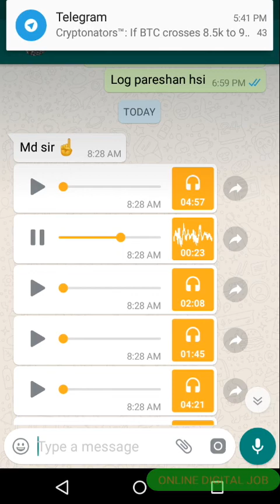Social Add World Update 12/04/18 MD SIR || PART-1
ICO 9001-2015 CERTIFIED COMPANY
100% FREE PLAN समझो और करो
Only self & referral working plan on Google online internet income अपने Android mobile की help से घर बैठे अपने business को promote करने के लिए worldwide online sms सुविधा उपलब्ध है with E-commerce etc services

🎲EARN Rs.22,39,557/- in 7 Days WITHOUT ANY INVESTMENT🎲

📝100% LEGAL & REGISTERED COMPANY📝

💰RISK FREE EARNING CONCEPT💰

🎠100% FREE JOINING, NO INVESTMENT NO RISK🎠

      🎁🎀🎁Join🎀🎁🎀

🍇यह प्लान बिल्कुल फ्री है और आप फ्री में Join कर 7 दिन में लाखों रुपये कमा सकते हैं।  यहां आप तीन प्रकार के Income प्राप्त कर सकते हैं 🍇

🍉7 दिन का Income plan🍉

🍓🍓Joining Bonus🍓🍓

🐰जैसे ही आप Join करते हैं आपको Rs.30/-रुपये फ्री में मिलेगा।🐰

🐔Joining - Level Income🐔

🐦🐦फ्री में 10 लोगों की टीम बनाइये और उन्हें भी ऐसा करने को कहें।आप केवल 10 लोगों के वर्क करने से आपकी INCOME होगी🐦🐦🐦

💰पहला दिन का Income - 60/-

🎺दूसरे दिन का Income - 420/-

🎷तीसरे दिन का Income - 1200/-

🎸चौथे दिन का Income - 4800/-

🗜️पंचवें दिन का Income - 45,000/-

📘छठवें दिन का Income - 2,10,000/-

📜सातवें दिन का Income - 9,00,000/-

📚केवल 10 लोगों कीJoining Team से 7 दिन में कूल 11,61,480/- रुपये कमा सकते हैं।🎍🎌🎌

🖥️एक Joining कराने में मात्र 1 मिनट का समय लगता है।🎬

📽️View & Share Income📽️

🎦यहाँ आपको 10 ऐड देखकर शेयर करनी है। अधिकतम 10 मिनट का समय लगेगा।🎢

🔰🔰Self Income* - आपको डेली 10 ऐड देखकर शेयर करना है इससे आपको रोज Rs.9/- मिलेगा।🔰🔰

⌚⌚Level View Income⌚⌚

अगर आपकी टीम रोज 10 ऐड देखकर शेयर करते हैं तो आपको रोज इतना Income मिलेगा -

🎓🎓🎓🎓🎓पहला दिन का Income - Rs.294/-🎦🎦🎦

🎓🎓🎓🎓🎓दूसरा दिन का Income - Rs.720/-🎦🎦🎦

🎓🎓🎓🎓🎓तीसरा दिन का Income - Rs.3000/-🎦🎦🎦

🎓🎓🎓🎓🎓चौथा दिन का Income - Rs.24,000/-🎦🎦

🎓🎓🎓🎓🎓पांचवां दिन का Income - 90,000/-🎦🎦🎦

🎓🎓🎓🎓🎓छठवां दिन का Income - Rs.3,60,000/-🎦

🎓🎓🎓🎓🎓सातवां दिन का Income - 6,00,000/-🎦🎦

🎓🎓🎓🎓🎓🎓आप केवल 10 लोगों की टीम से 7 दिन में ऐड देखने पर Rs.10,78,077/- रुपये कमा लेंगे।🎦

🎓🎓🎓🎓🎓आपके द्वारा 10 लोगों के टीम से 7 दिन में कुल 11,61,480+10,78,077=22,39,557/-रुपये कमा सकते हैं।🔰🔰🔰

🎩🎩🎩इसके बाद आठवें दिन से प्रतिदिन Rs.10,78,0 77/- रुपये की Income होगी।🎩🎩🎩

फ्री में join कीजिये लाखों कमाइये।

👌👌👌👌Join👌👌👌👌

🎆🎉🎆अधिक जानकारी के लिए 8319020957 Whatsap करें
कंपनी के सभी Legal Documents देखने के लिए इस लिंक मे क्लिक कीजिए